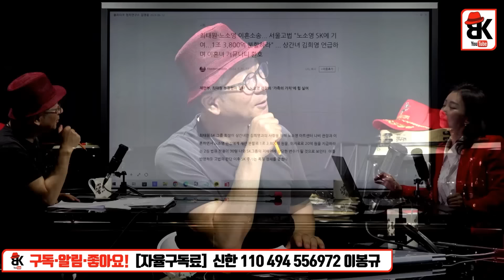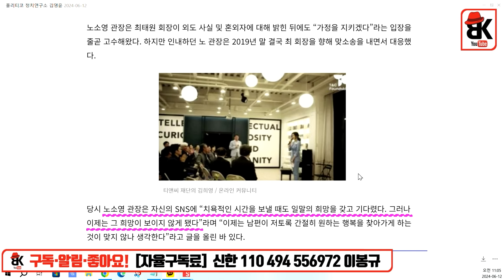이제부턴 노소영과 김희영의 전쟁 [김영윤]